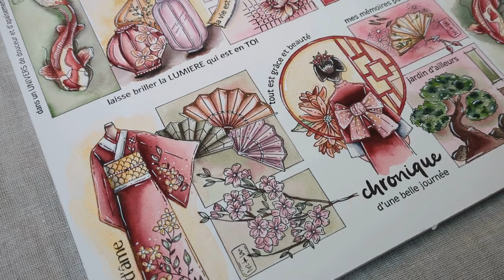Vidéo de présentation d'une page 30 x 40 cm Chou & flowers façon manga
Papier aquarelle FONTAINE demi-satin 30 X 40 CM